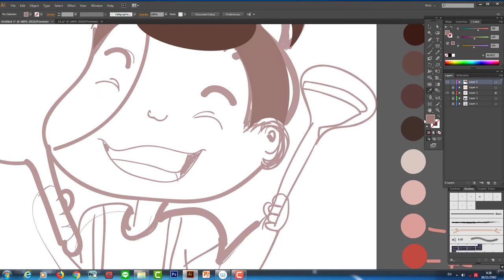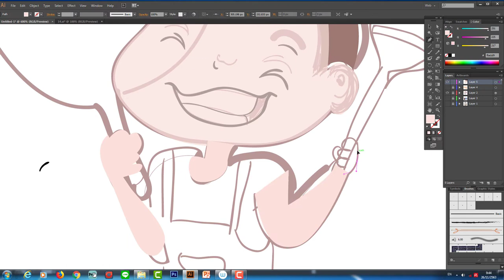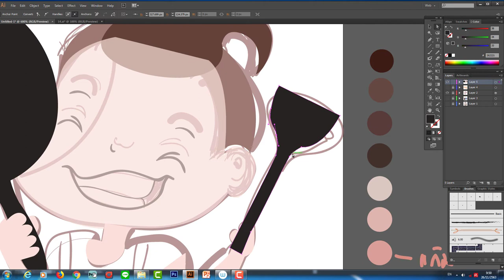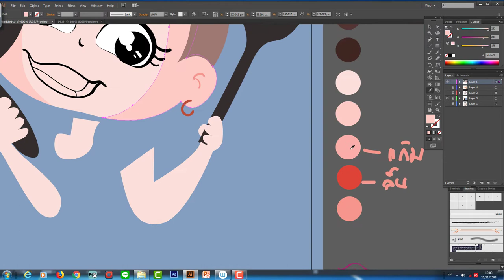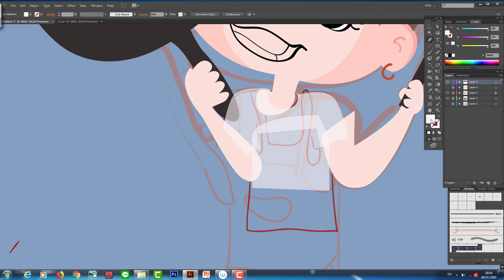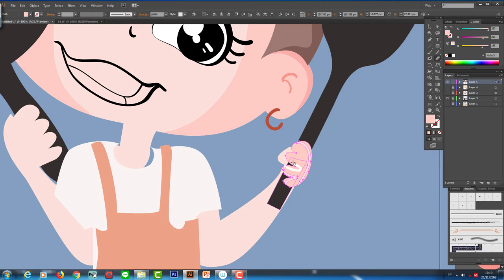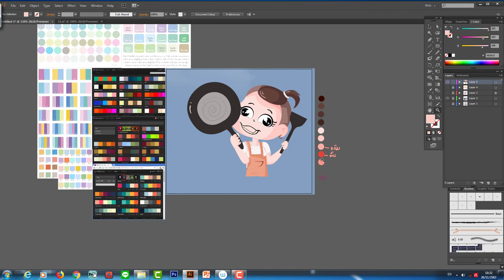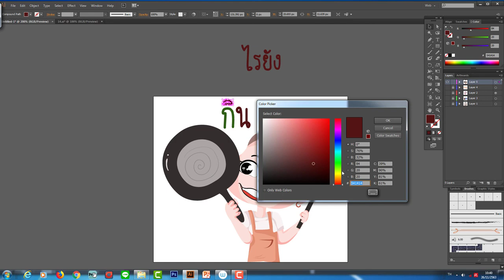พ่อครัวหัวแมนบัน(chef/Illustrator)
Easy to draw.  Anyone can draw.

พิมพ์ตัวอักษรโค้งตามเส้น path พร้อมใส่เงาเฉพาะคำ

วาดสติ๊กเกอร์ไลน์แบบไม่มีเส้นขอบ